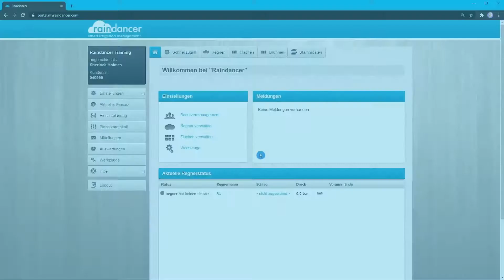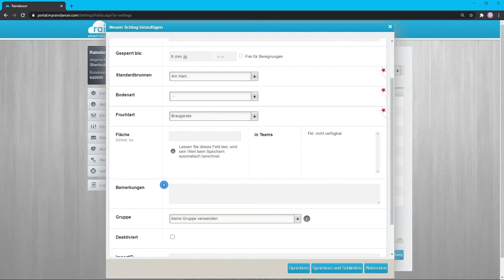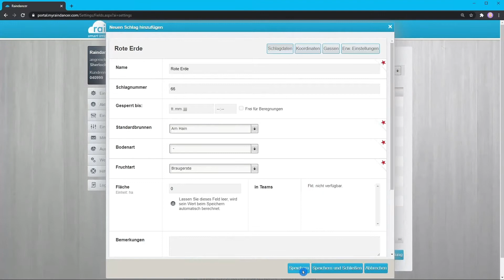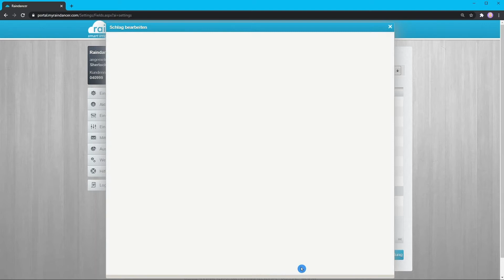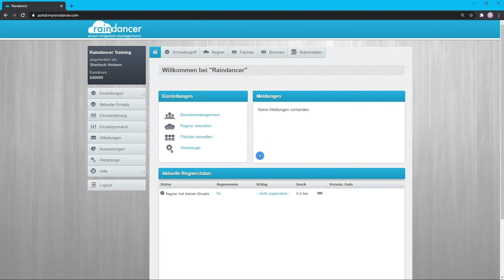Training 5: Schläge anpassen - Wie kann ich die Daten meiner Schläge anpassen?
Werfen wir einen Blick auf die Einstellungen der Schläge. Wir schauen aus außerdem an wie wir Schläge zeichnen und bearbeiten können.

Ganz zum Schluss werfen wir noch einen Blick auf die Stapelverarbeitung.